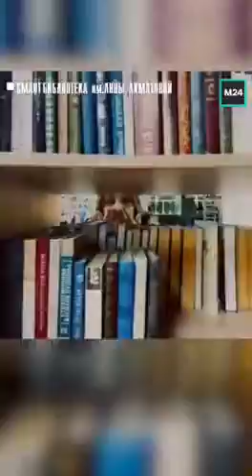Квест на знание района Крылатское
На ТВ вышел сюжет с квестом о районе Крылатское. Как развивался район и каким он стал узнаете из этого видео.